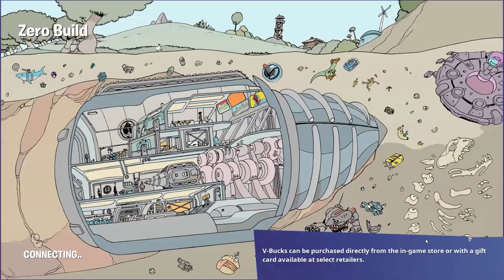dog with da gun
#1 sheriff at tormenting others